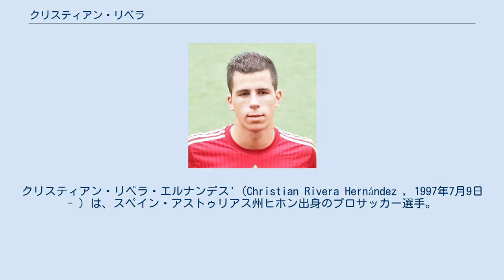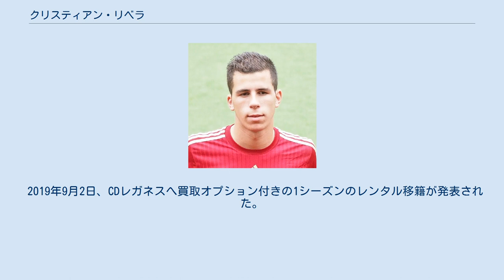クリスティアン・リベラ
クリスティアン・リベラ・エルナンデス'（Christian Rivera Hernández , 1997年7月9日 - ）は、スペイン・アストゥリアス州ヒホン出身のプロサッカー選手。
プリメーラ・ディビシオンのスポルティング・デ・ヒホンに所属している。
 カンテラ時代をスポルティング・デ・ヒホンで過ごし、2013年にアトレティコ・マドリード入りがならなかったリベラは、同年9月に同じアストゥリアス州に本拠地を置くレアル・オビエドに入団。
翌2014年にBチームに昇格し、2015年5月にセグンダ・ディビシオンBのコルーショFC戦でプロデビュー。
2015-16シーズンよりセグンダ・ディビシオン所属のトップチームに昇格。
同年10月16日のADアルコルコン戦で、プロ初ゴールを決めた。
 2016年7月1日、SDエイバルと3年契約を締結。
しかし、初のラ・リーガでのプレーに馴染めず、2017-18シーズン半ばにして放出候補に挙げられる。
 2018年1月10日、セグンダ・ディビシオンB所属のFCバルセロナBに、2017-18シーズン終了までのローン移籍に合意。
 2018年7月31日、2部に降格したUDラス・パルマスと4年契約を締結。
セグンダで3試合に出場した後、10月25日にルイジーニョが負傷したことによる戦力補強で、SDウエスカに2018-19シーズン終了までのローン移籍で加入した。
 2019年9月2日、CDレガネスへ買取オプション付きの1シーズンのレンタル移籍が発表された。
 2021年7月19日、スポルティング・デ・ヒホンに4年契約で移籍した。